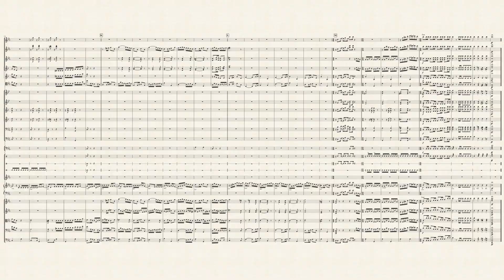Sivuca - Feira de Mangaio - Orquestra by Sivuca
I am so proud of me, 3 months of hard work, I used it to write my own arrangement for guitar ensemble.